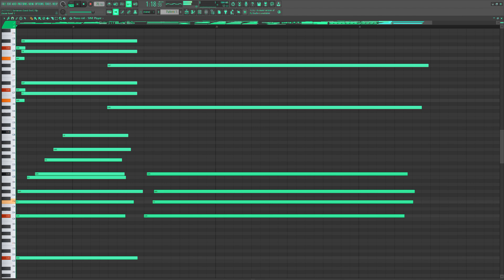summers gone, but not forever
A new summers end composition, but more hopeful. Summer will return, one day...